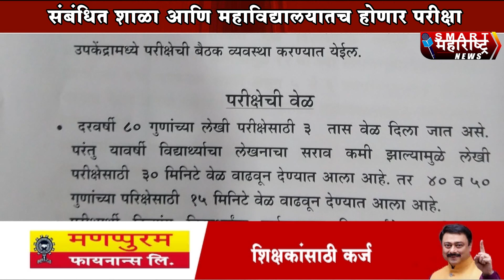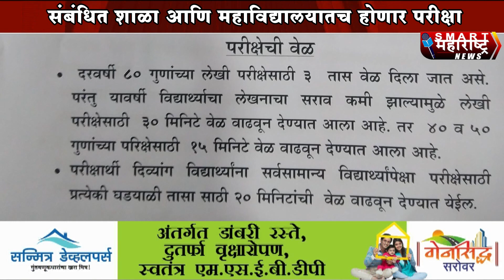दहावी आणि बारावीच्या परीक्षे संदर्भात शिक्षणमंत्री वर्षा गायकवाड यांची मोठी घोषणा